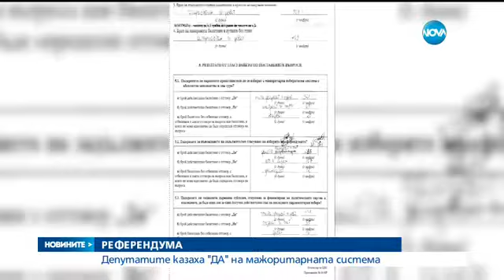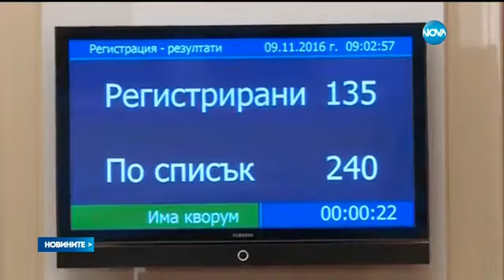Референдумът - приемлив за почти всички в парламента - Новините на NOVA (09.11.2016)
Референдумът няма да бъде валиден. Това категорично заявиха от ЦИК, след като от инициативния комитет на Слави Трифонов ги обвиниха в манипулация.

От ЦИК пресмятат, че независимо дали 13-те хиляди спорни бюлетини са валидни или не, референдумът няма да прехвърли необходимата граница от 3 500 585 гласа. Крайната сметка ще е готова едва в петък.